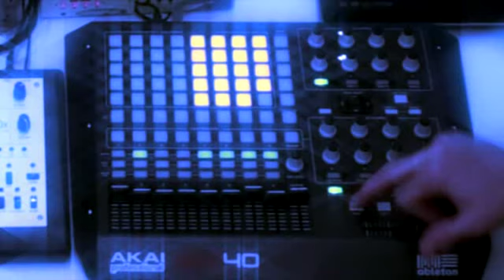Pure Acid 01: APC 40 I Doepfer A 100 I x0xb0x I Dave Smith Mopho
Track ONE of my Pure Acid House Project
featuring Dave Smith Mopho, Doepfer A 100, x0xb0x, APC 40, Line6 Echo Park, KORG Electribe ER-1, Shippmann ebbe und flut